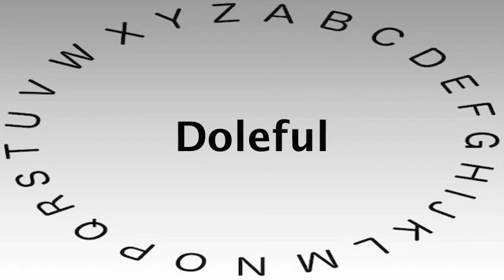SAT Vocabulary Words and Definitions — Doleful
This video shows you how to say or pronounce Doleful and gives the definition of Doleful.

What's your definition of Doleful?